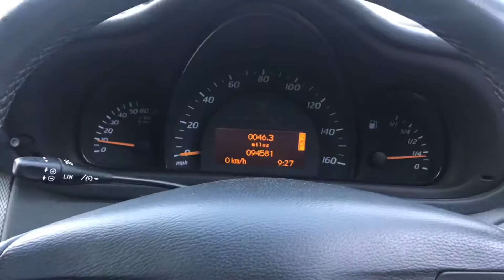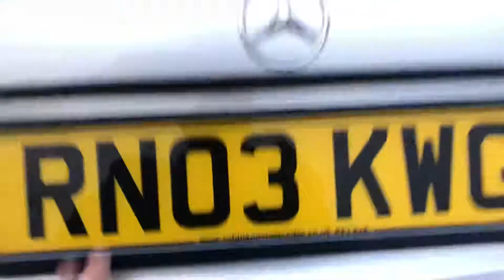RN03KWG Mercedes Benz C180 SE Automatic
😍Another Great Quality Used Mercedes Benz 😍
C180 SE Kompressor Automatic
Only £1,299
2003 (03)
Only 94,561 Miles😲
Last Local Gentleman 👨‍🦳 Owner For Over 11 Years 😎
Full Mercedes Benz Specialist Service History 🤓
MOT Until January 27th 2021
Full  VOSA MOT History Print Out
Has Been A Cat C In 2017
Amazing Condition 😍🥳
Air Conditioning / Climate Control
Remote Central Locking 2 Keys
RDS Radio CD Player
Alloy Wheels Thick and Chunky Tyres
Cruise Control
Electric Windows
 More Photos on Website!📱
Come on down and test drive TODAY!!🚗
Part Exchange Available WHY??🚗
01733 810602 or 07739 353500